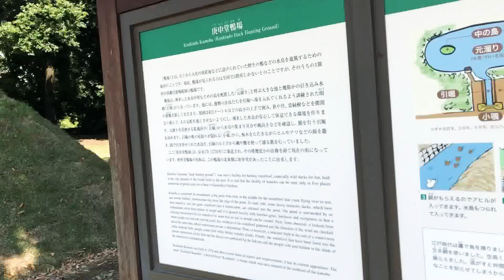Du lịch Tokyo: bắt vịt kiểu truyền thống của người Nhật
Đây là cách người Nhật bẫy vịt thời xưa.